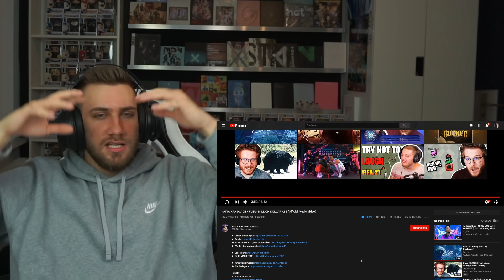TOP oder FLOP? KATJA KRASAVICE x FLER - MILLION DOLLAR A$$ (Official Music Video) - REACTION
BOX GÖNNEN

Flo M.
Postfach 11 61
25442 Quickborn

Flo M.
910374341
Packstation 117
25451 Quickborn